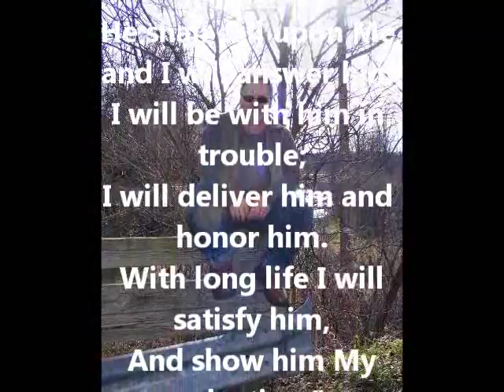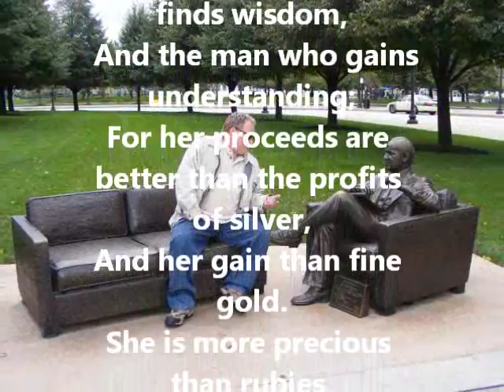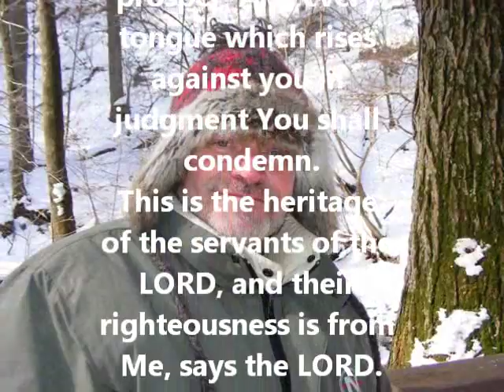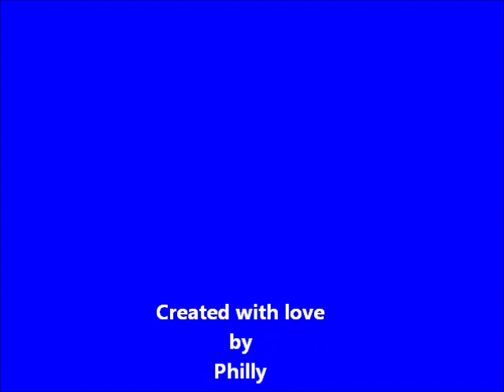Happy Birthday Calvin!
Happy Birthday to My Wonderful Husband!